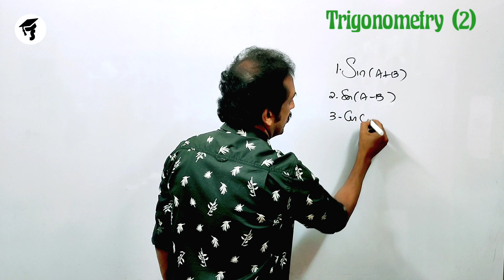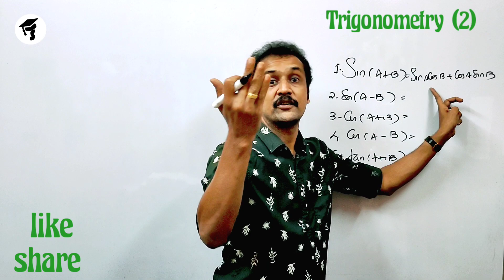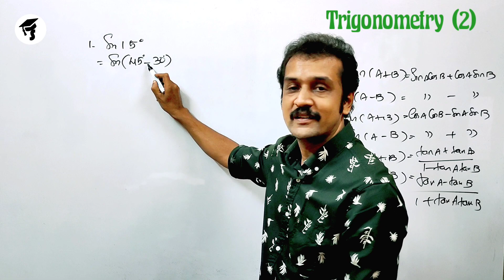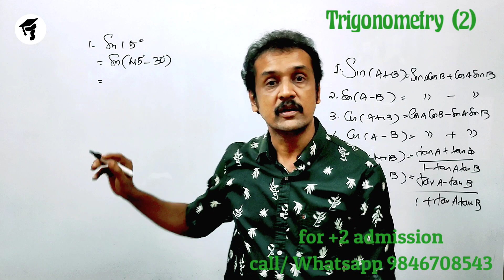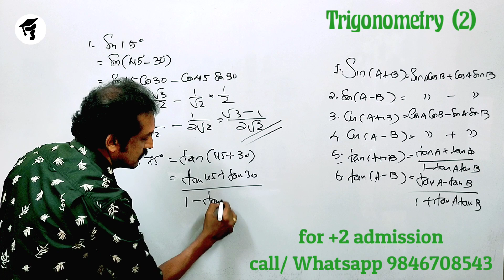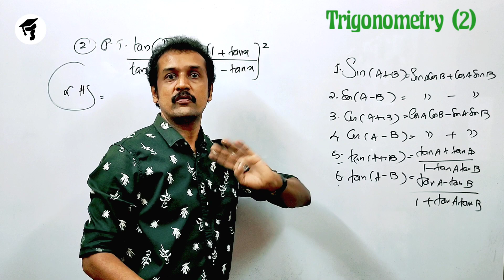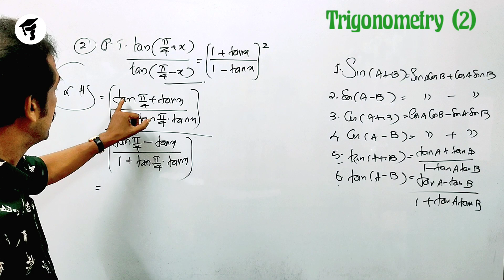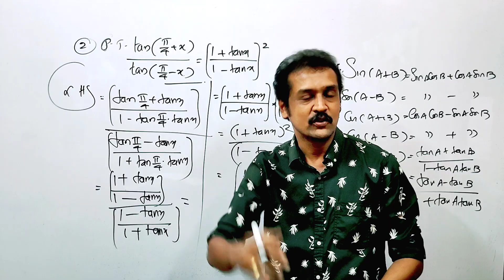plus one mathematics focus area Trigonometric functions | most wanted problems | malayalam